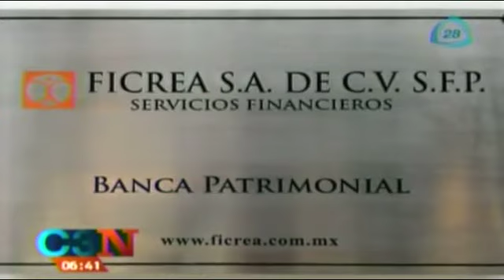Ordenan detención de socio mayoritario de Ficrea, Rafael Antonio Olvera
Un juez federal libró una orden de aprehensión contra Rafael Antonio Olvera Amezcua, por prsuento fraude. Te dejamos los detalles.

Ordenan detención de socio mayoritario de Ficrea,Ordenan detención de socio mayoritario,Ficrea,Rafael Antonio,orden de aprension rafael antonio,Rafael Antonio Olvera,Canal 28,Grupo Imagen,Al empezar el día,Francisco Zea,noticias,noticias de hoy,noticias de ultimo momento,noticias de ultima hora